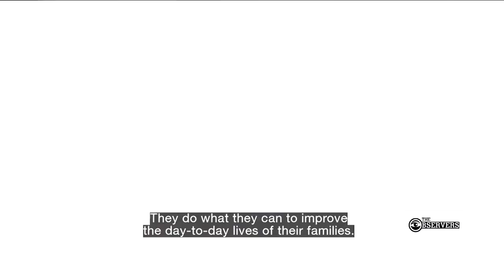Syria: On TikTok, videos show the daily challenges of living in an Idlib refugee camp